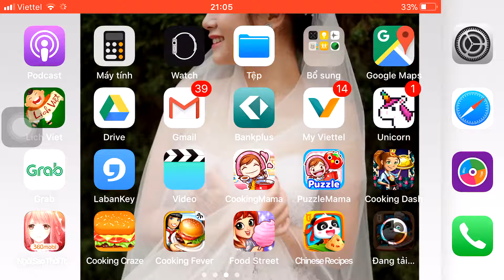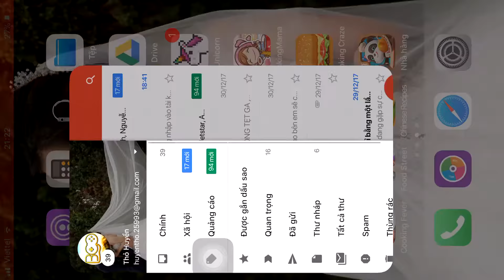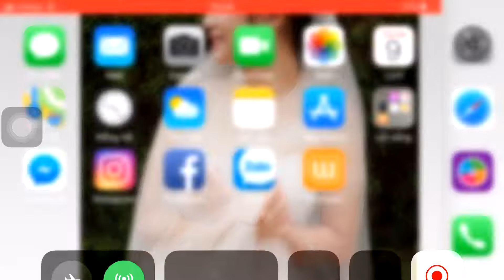Best Games for Kids to Play - COOKING MAMA Let's Cook！Android Gameplay HD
Describe:
This is a game for the whole family is very popular in the world!
[You will learn how to cook!]
Cut, bake, stew, etc.
Use fingers to cook, make good food!
You definitely have to try this incredible new cooking game!

▼ Please cook!
Recreate the cooking stages with simple mini games that are extremely interesting. There are over 30 recipes waiting for you. Take a look, chef special!

▼ Happy Restaurant!
This is your own restaurant, where you spoil the food you cook. Choose the ingredients and cook a variety of dishes for your enjoyment. And make the restaurant more and more thrive!

▼ ST Game!
Apart from cooking games, there are other games like "Help", "Shopkeeper!" and "brainstorming", etc. There are over 30 incredibly rich entertainment games waiting for you. Let's see how much you can achieve!

▼ Challenge Ranking!
They are holding high scores with game themes changing weekly. Take part in the world rankings!

▼ There are also a myriad of interesting activities.
· Decorate the kitchen with a lot of items.
· Try combining two recipes to create amazing surprises!
· Enjoy real cooking videos with recipes.
· Presenting a cartoon about Mama's fun everyday life.
· Can share video screen play to the whole world easily.

[Featured Game]
Direct game play from adults to children can play comfortably. Also, despite wrong manipulation but not game over which players can still finish the dish. In addition, children playing this game will be increasingly interested in cooking more.

[Installation Suggestions]
** Games may not run on some devices even if they meet the above conditions.

** By downloading this game, you are accepting the relevant User Agreement.